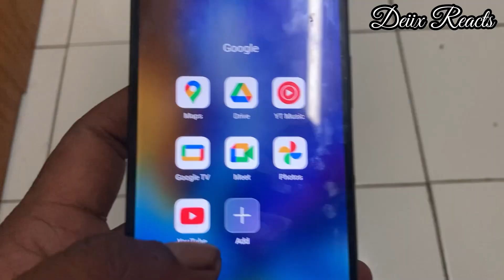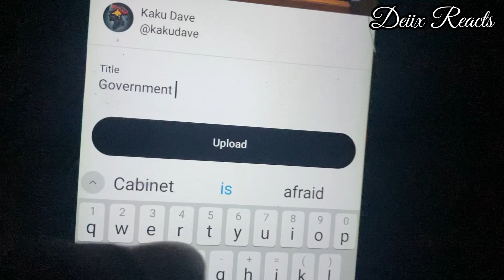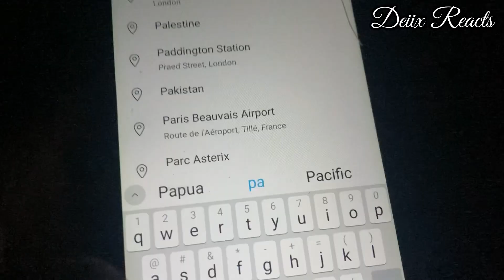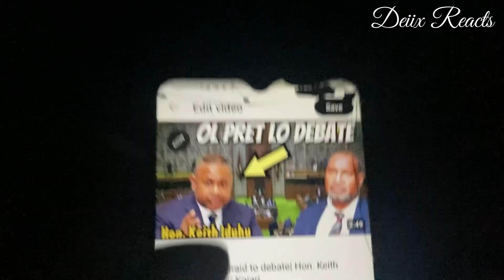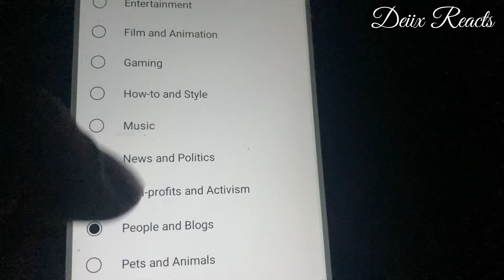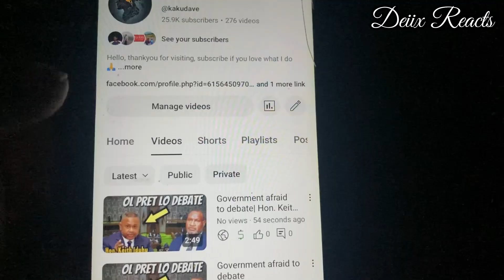How to Upload & Turn on Monetisation on YouTube in Papua New Guinea 🇵🇬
In this tutorial, I walk you through the step-by-step process of how to upload a video on YouTube and turn on monetization to start earning money. Whether you're a beginner or looking to grow your channel, this guide will help you understand the basics of YouTube Studio, uploading your video, setting your video details, and enabling monetization options.

How to enable ads on your content

Monetization eligibility and settings

Tips for increasing your YouTube revenue